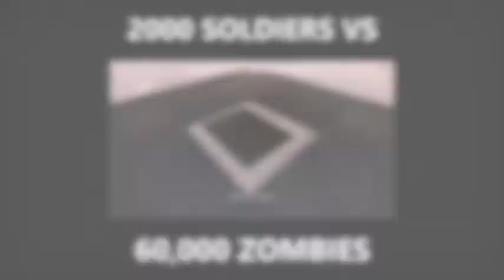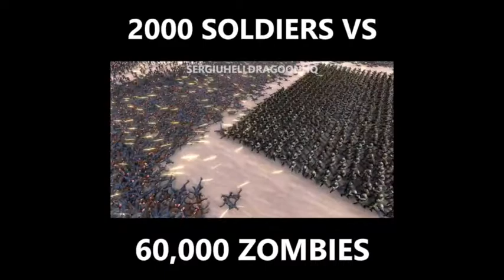2000 soldiers vs 60,000 zombies - Ultimate Epic Battle Simulator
2000 soldiers versus 60000 of zombies